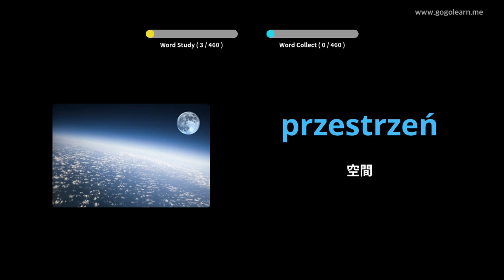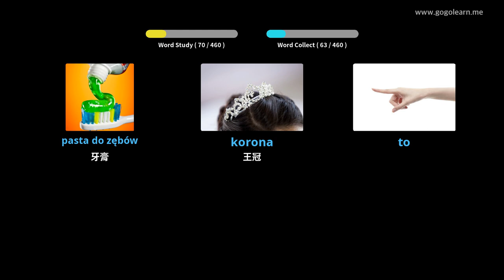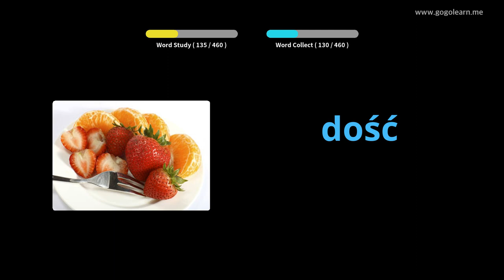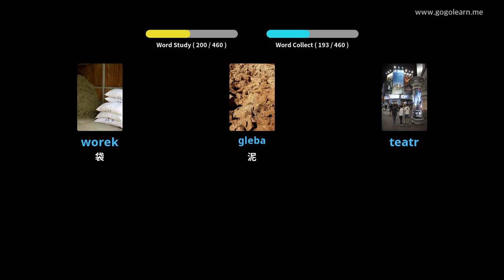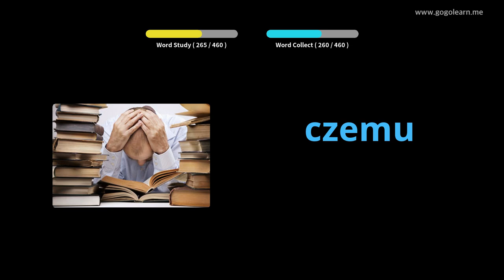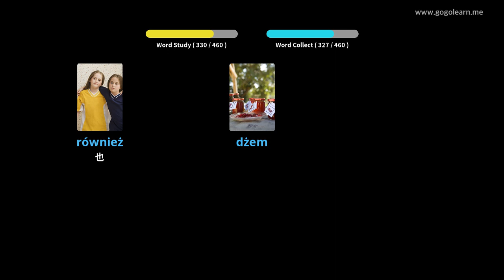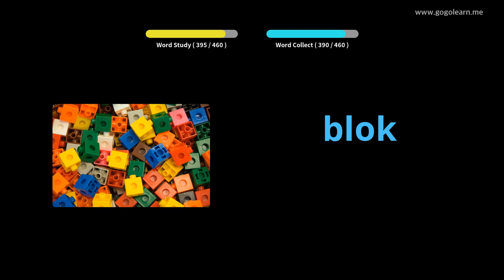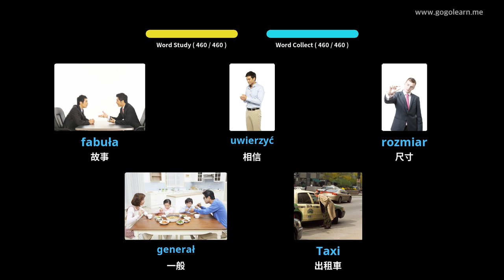波蘭語詞彙小學 | Golearn